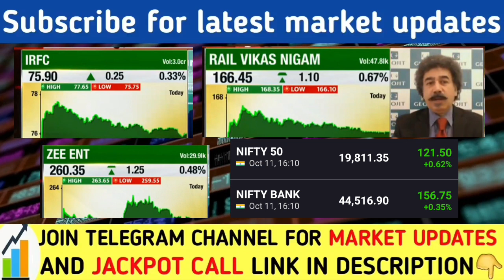Rvnl share latest news | IRFC share latest news | Zeel share news | Nifty banknifty news